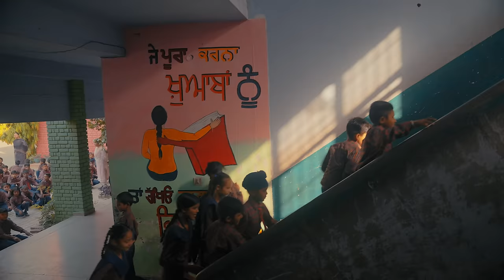Fathers Day Special | Baapu : Yasir Hussain (HD Video) | Jashan Inder | Latest Punjabi Songs 2023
Song - Baapu (Official Video)
Lyrics - Harry Kaleka

Video Credits
A Filmy by : Boys Film
Directed By : Kunwar Raj Singh & Subeg Singh Bhogal
DOP : Navjot
Associate Director : Robin Singh Randhawa
Concept By : Priyanshu Solanki
Edit & DI : Robin Singh Randhawa
Chief AD : Yogesh Singh Narania
Assistant Directors : Ribhav Bhandari
Production Head : Prateek Arora